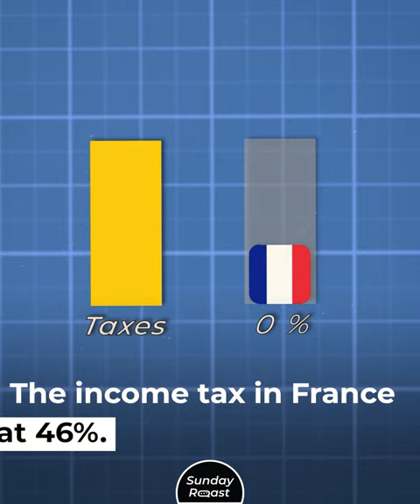10 Reasons Not to Move to France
Many people still see France as a magical place from old-timey movies. In truth, it was never like that. Today’s France is a country of red tape, constant disruption, and plenty of discomfort that never gets addressed.